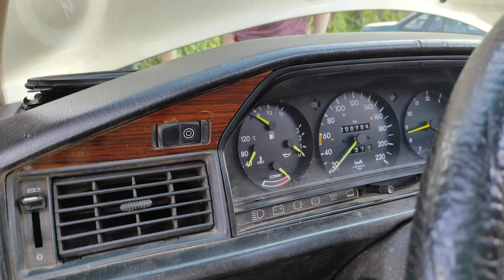Обзор mercedes benz 1984 г.в. Е 190 2 литра бензин Review of mercedes benz 1984